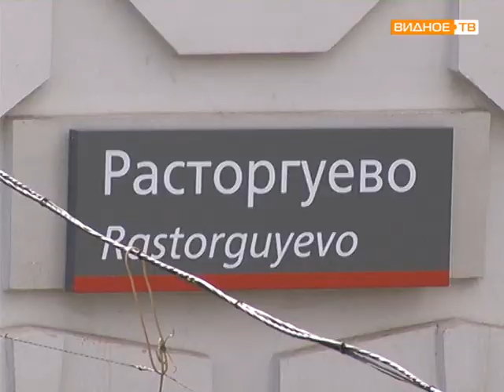ремонт пешеходного моста на ж/д станции